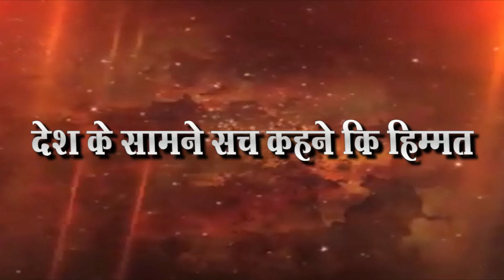राजकीय लोकांनी समाजामध्ये फुट पाडण्याचे काम केले आहे ....कुष्णा फुलपगारे